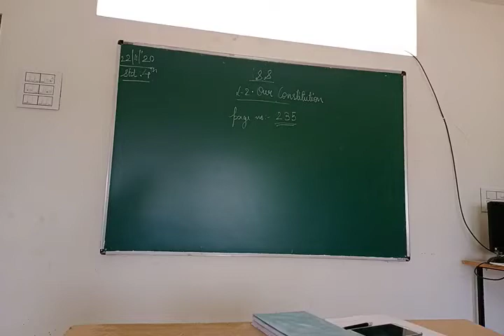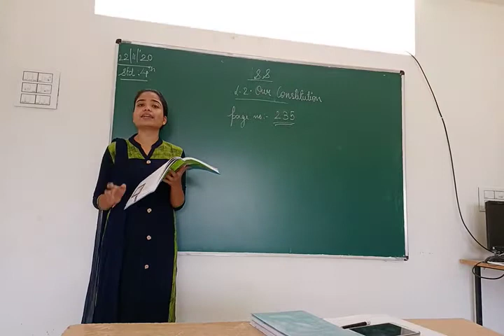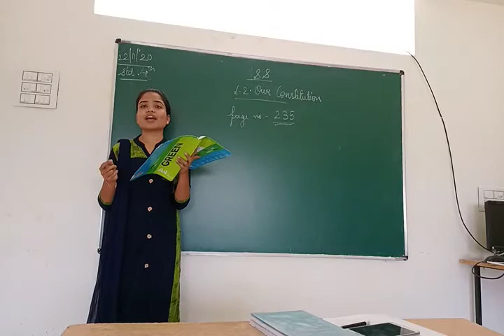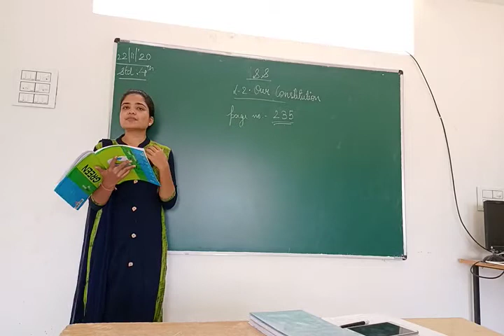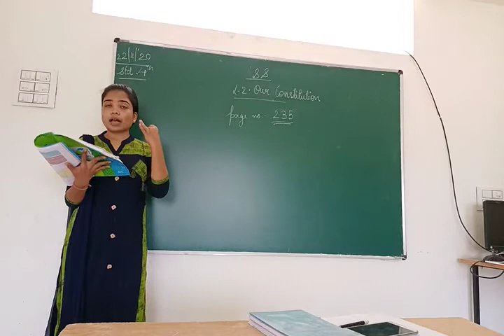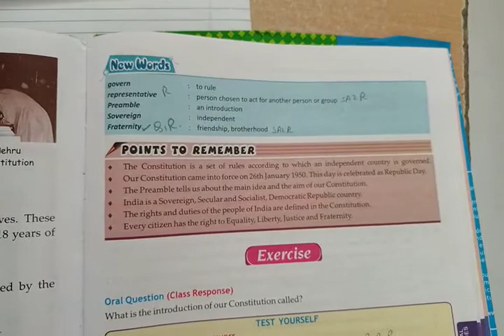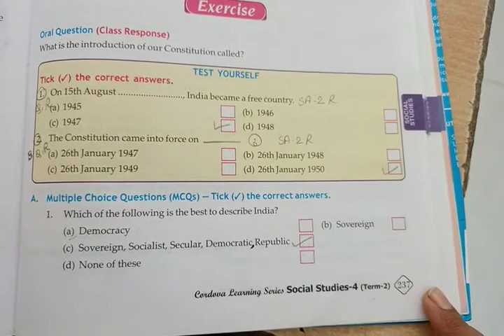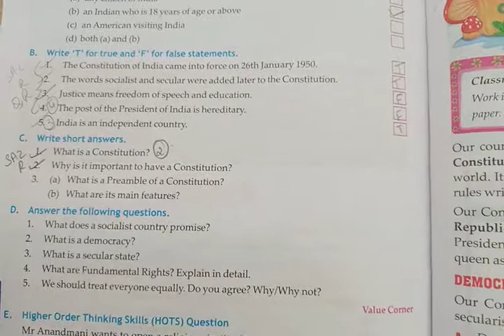S.S std 4th L-2 Our Constitution